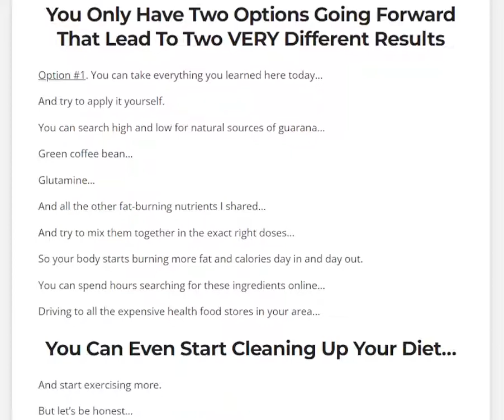👉 BURNBOOST REVIEW 🔴 IMPORTANT WARNING 🔴 Burn Boost Supplement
BurnBoost Review

IMPORTANT WARNING

What is Burn Boost?
Burn Boost Supplements is a new fat burning supplement by Matt Stirling’s Gold Vida that claims to help users fight obesity and overweight uniquely and naturally. Available exclusively on its official website, this supplement uses natural ingredients including minerals, vitamins, plants, and herbal extracts to jump-start the body’s natural capabilities of fat burning.
Besides, Burn Boost focuses on the advantages of prebiotics on the effect of the body’s overall hormonal behavior. According to recent studies, prebiotics accelerate metabolism because of some natural chemical reactions that take place in the body.

With Burn Boost, users can feel “light” by supplying their gut flora with the right nutrients and helpful ingredients. According to the creators, the supplement works without any changes in lifestyle or diet on the part of the user. Users can continue enjoying their favorite foods while losing weight significantly.
Importantly, Burn Boost works for all ages and physical conditions. As mentioned on the supplement’s official website, those who use Burn Boost can “melt away 66 pounds of raw, heart-clogging fat without exercise or changing your diet.”

Burn Boost Ingredients
All weight loss formulas claim to deliver faster and considerable weight loss. However, not all of them contain the same ingredients. Some supplements are more powerful than others, based on their composition.
Here are the main ingredients used in the formulation of Burn Boost:

Guarana
This ingredient is a popular herb in the Amazon jungles. It serves as a natural energy booster, which is why many companies include it in superfood beverages, teas, and energy drinks. The creators of Burn Boost preferred Guarana because it contains high levels of antioxidant compounds known as catechins. These compounds are linked to healthy inflammation and fat loss.

Green Coffee Bean Extract
This ingredient is common in many dietary supplements available today. Like Guarana, green coffee beans also contain high levels of antioxidants like chlorogenic acid. Much of this component is lost during the roasting of coffee beans, which is green is better. It keeps inflammation to the lowest level and helps users lose weight.

Glutamine
This form of amino acid is available throughout the body. It’s found in the bones, organs, tendons, ligaments, and muscles. The creators of Burn Boost discovered that Glutamine could help with weight reduction and exercise recovery.

Coconut Water Powder
Coconut water is a popular beverage, but not many people know about coconut powder. While coconut water contains sugar, which is bad for weight loss, coconut powder delivers all the benefits of coconut water without any negatives.
According to the creators of Burn Boost, coconut water powder in the supplement helps “increase your metabolic rate” and helps burn more calories at rest—naturally. Besides, coconut water powder keeps the body hydrated by supplying the body with electrolytes, vitamins, minerals, and other components it needs.

Overall, the ingredients used in the formulation of Burn Boost are put in four categories including recovery components, cognitive blend, energy blend, and hydration blend.